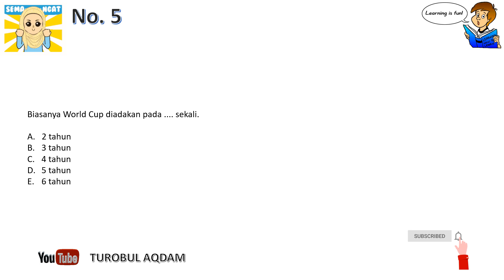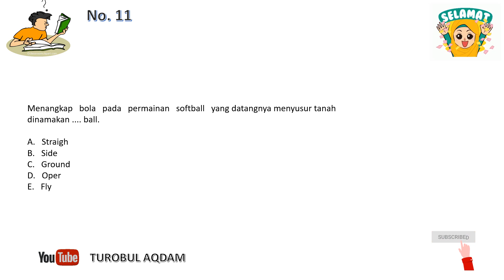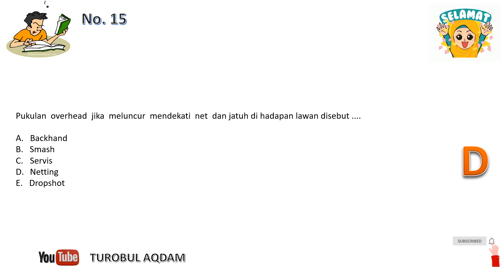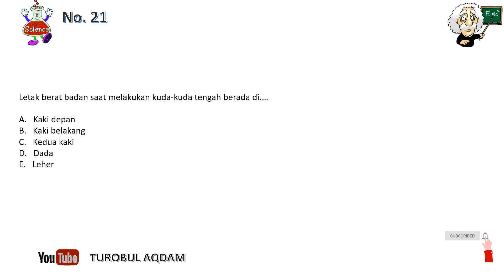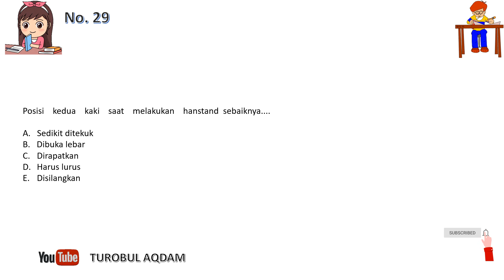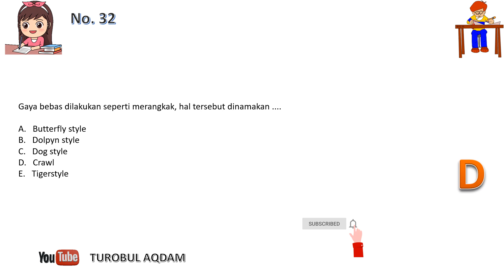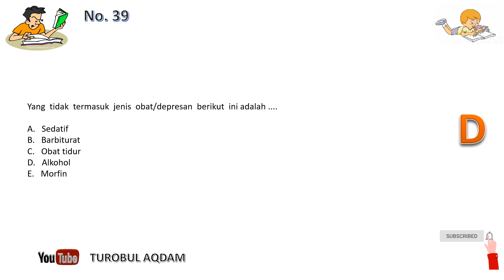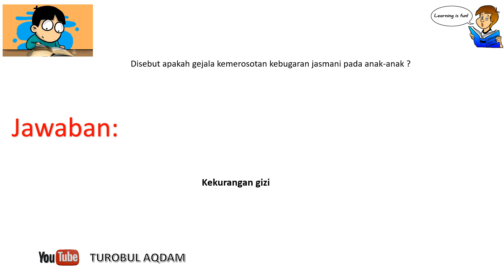Latihan Soal PAT- UKK dan Kunci Jawaban Mapel PJOK Kelas 10 SMA/SMK/MA Kurikulum 2013